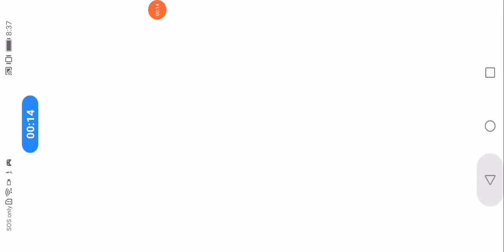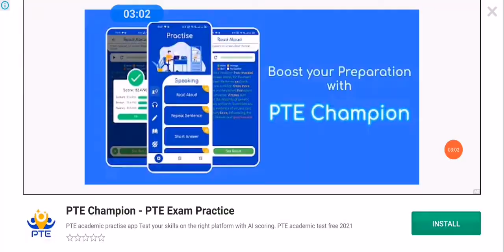December 19, 2021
Welcome to Short stranger!!